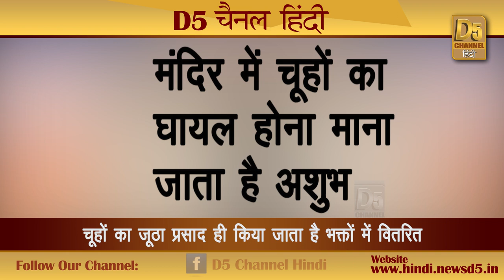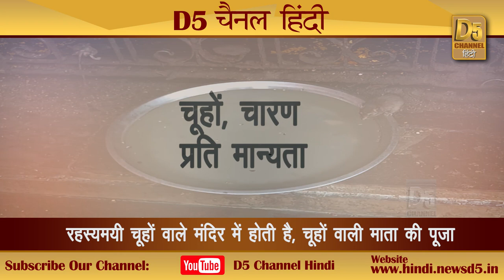विश्व का आठवां आश्चर्य; करणी माता मंदिर...